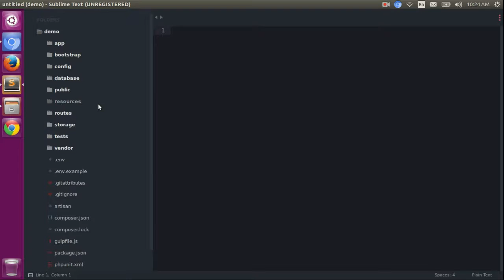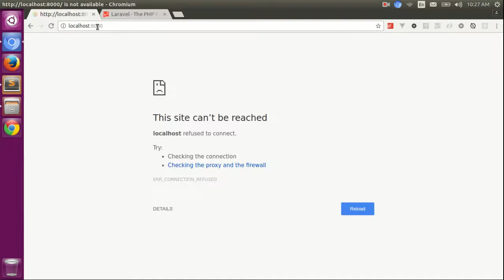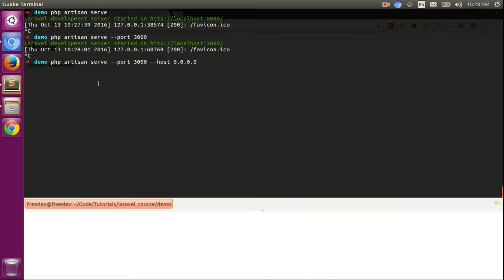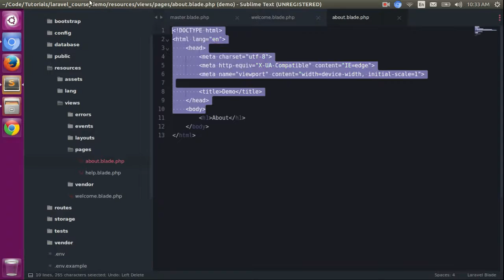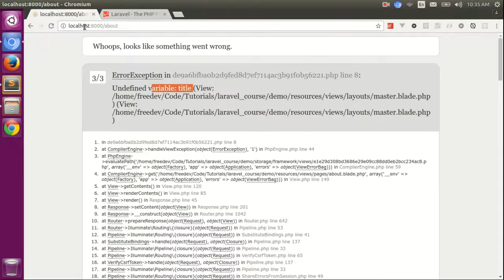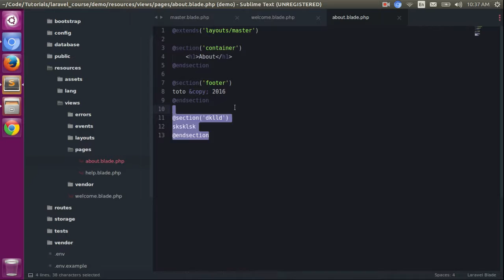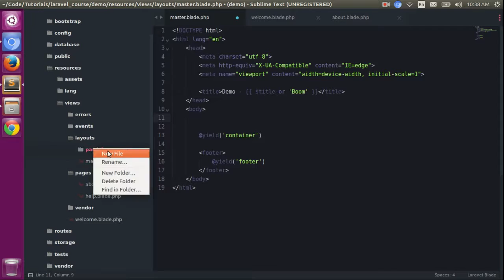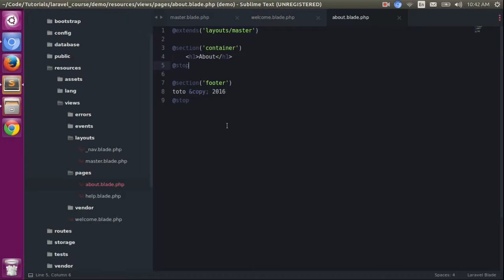Formation Laravel 5 - 9 - Les Layouts ou Templates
Découvrons comment Laravel Blade gère la notion de layouts...